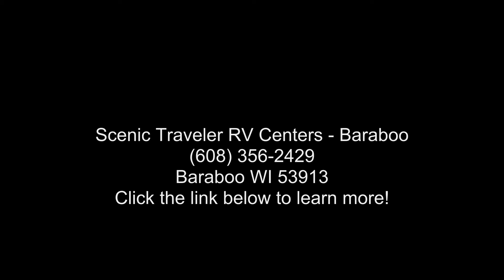2022 Heartland Sundance Ultra-Lite SDTT 268 RL - Scenic T...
LOCATED AT THE BARABOO LOCATION
NICE 1/2 TON TOWABLE REAR LIVING FLOOR PLAN WITH SLEEPER SOFA, BOOTH DINETTE, ROOMY PASS-THROUGH BATHROOM AND FRONT WALK-AROUND QUEEN BED!
THIS TRAILER IS ALSO EQUIPPED WITH POWER STAB JACKS, POWER AWNING AND A POWER TONGUE JACK

Length: 30andapos; 11andquot;
# of A/Cs: 1
A/C Spec: 13500 BTUs
# of Slideouts: 1
Water Capacity - Black: 30
Water Capacity - Grey: 30
GVWR: 7800
Payload Capacity: 1968
Hitch Weight: 800

Features: 30 Amp Service, Air Conditioning, Alloy Wheels, Aluminum Entrance Steps, Auxiliary Battery, Awning, Black Tank Flush, Bluetooth Stereo, CD Player, CO Detector, Detachable Power Cord, DVD Player, Enclosed Underbelly, Exterior Speakers, External Shower, Fiberglass Sidewalls, Fire Extinguisher, Furnace, Heated Underbelly, LED Lights, Leveling Jacks, LP Detector, Medicine Cabinet, M... read more